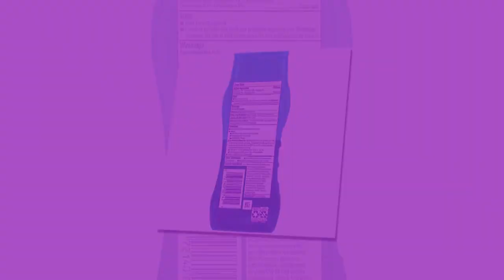Coppertone Kids Sunscreen Lotion, SPF 70 Sunscreen for Kids, #1 Pediatrician Recommended Sunscreen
#1 Pediatrician Sunscreen Brand: Body sunscreen lotion for kids from the #1 pediatrician recommended sunscreen brand
Stays on Strong: Coppertone Kids SPF 70 sunscreen for body stays on strong when kids play
Water Resistant: Water resistant sunscreen (80 minutes) is perfect for family fun in the sun
Dermatologically Tested: This Coppertone sunscreen is dermatologically tested and contains no dyes or PABA
Includes one 8 fluid ounce bottle of Coppertone Kids Sunscreen Lotion, SPF 70
Protect your child's skin from the sun's harmful UV rays with Coppertone Kids SPF 70 Sunscreen Lotion. From the #1 pediatrician recommended sunscreen brand, this Coppertone sunscreen for kids offers Broad Spectrum UVA/UVB protection in a dermatologically tested formula. The sunscreen lotion SPF 70 formula is water resistant (80 minutes), and stays on strong when kids play. Each sunscreen Coppertone created follows a tradition of trusted, quality sun protection products.
Much better than spray
We had the same spray for kids summer camp which I didn't know that contains ethanol. That one has horrible alcohol smell and burns the eyes even when you apply on the back of neck. This lotion feels much better and serves the purpose.